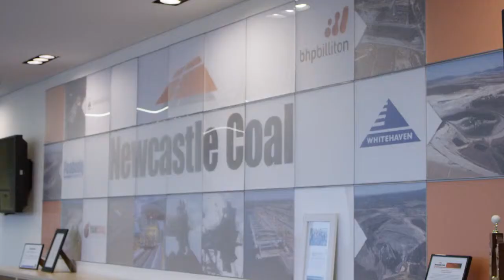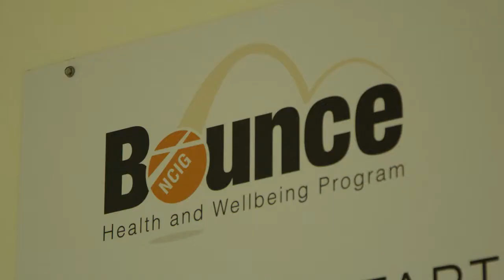Newcastle Coal Infrastructure Group: Bounce Program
In 2012 NCIG introduced a Health and Wellbeing Program titled Bounce, with the goal to positively impact upon the health and welfare of NCIG employees, contractors and their families. The goal of the program is to assist management of safety risk together with overall productivity of the NCIG workforce.

Critical to the program are health initiatives based upon ongoing identified workforce health risks and needs. The Bounce program is themed annually on the basis of the outcomes of assessment processes with previous focus being on weight loss, improvement to BMI, increasing functioning movement, improved nutrition and increasing fitness and movement.